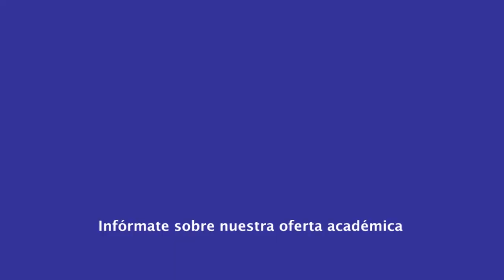|Pregrado| Turismo. Servicios Turísticos - Turismo Sostenible - Dr. Johan Osorio